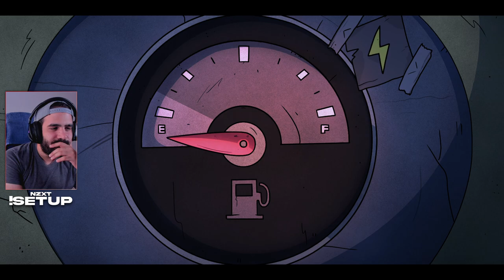Hacía MUCHO TIEMPO que no jugaba ALGO COMO ESTO • Like No Other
Like No Other: The Legend Of The Twin Books es una aventura gráfica point & click cargada de puzzles y color.